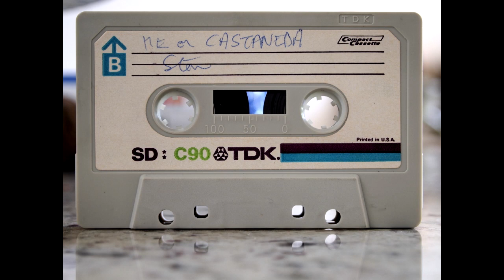COLIN WILSON ON CASTENDA